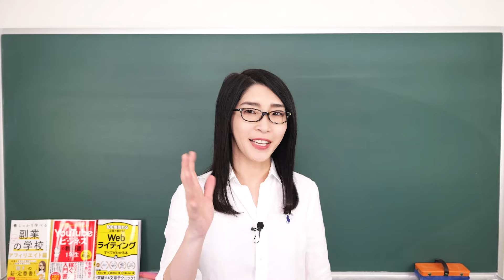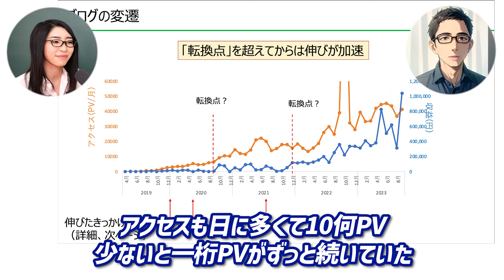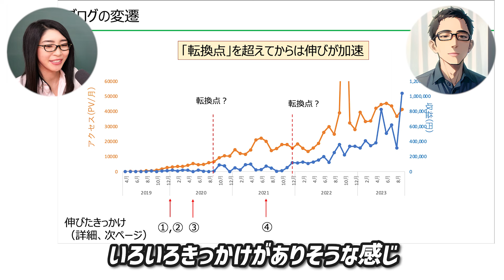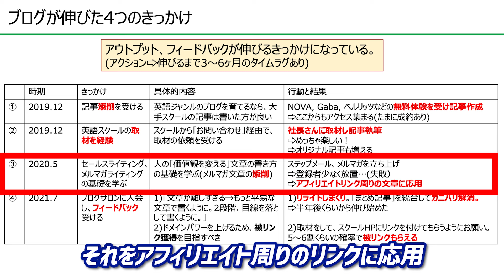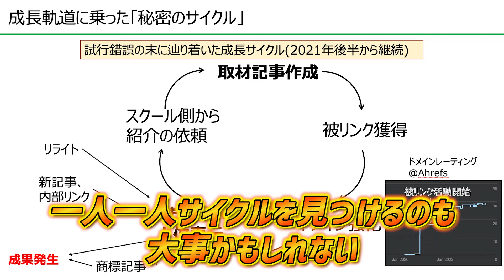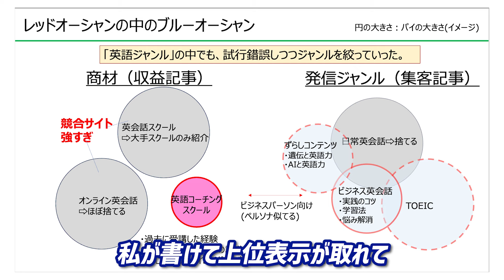【2024年最新SEO】現役でレッドオーシャン「英語ジャンル」で月100万円稼ぐ極秘ノウハウを公開